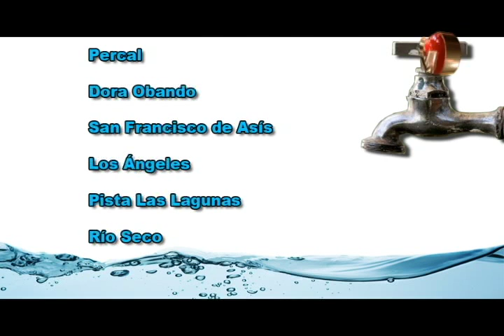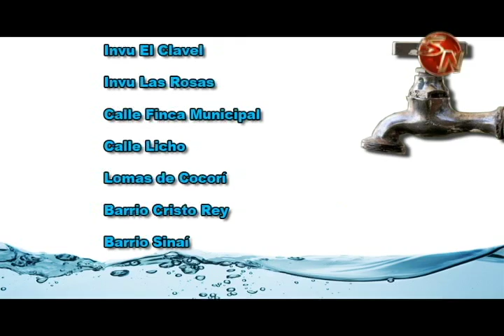Autoridades piden a la población uso racional del agua tras plan de racionamiento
Del 13 al 30 de setiembre de 10 de la noche a cinco de la mañana, se suspende el servicio de agua potable en varias comunidades de Pérez Zeledón, debido a un plan de racionamiento que implementa Acueductos y Alcantarillados.